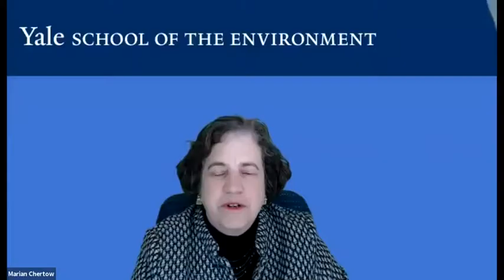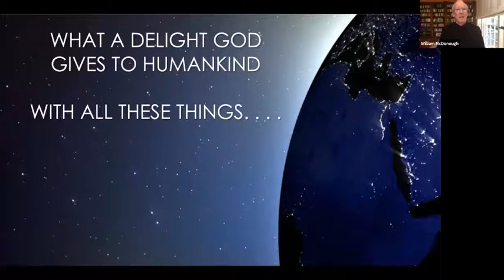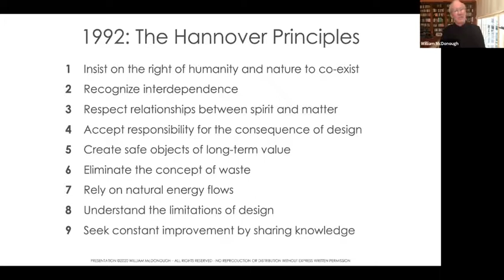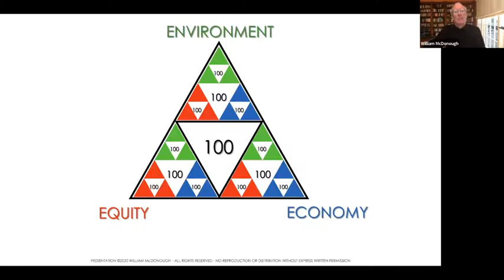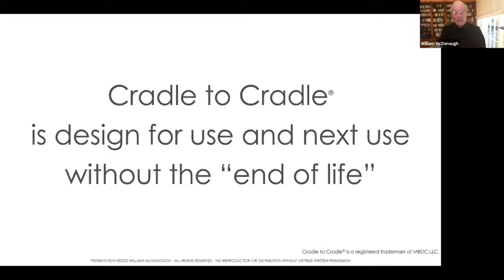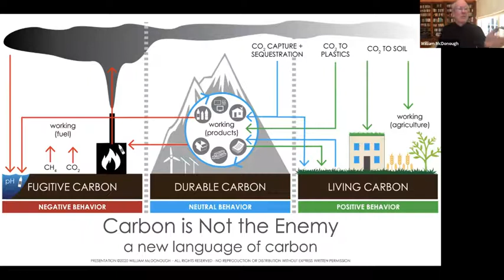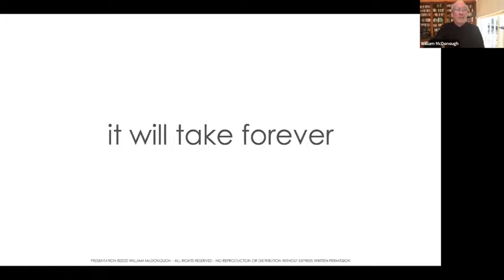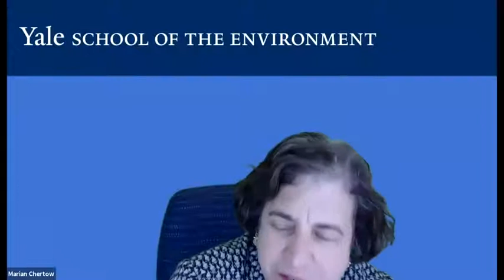“Waging Peace Through Commerce, by Design”, William McDonough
Renowned visionary, William McDonough, Chief Executive, McDonough Innovation, discusses the role of design - at all scales and in all industries - in improving our planet and creating abundance using the fundamentals of Cradle to Cradle Design and Circular Economy.

William McDonough is a globally recognized leader in sustainable design and development. He has written and lectured extensively on design as the first signal of human intention.  He co-authored Cradle to Cradle: Remaking the Way We Make Things (2002), widely recognized as a seminal text of both sustainability broadly and of Circular Economy design. Bill is a graduate of Dartmouth College and the Yale School of Architecture.

This video was recorded on November 19, 2020 as an Industrial Ecology-Green Chemistry Learning Community event, co-sponsored by the YSE Center for Business and the Environment and by the Yale School of Architecture.